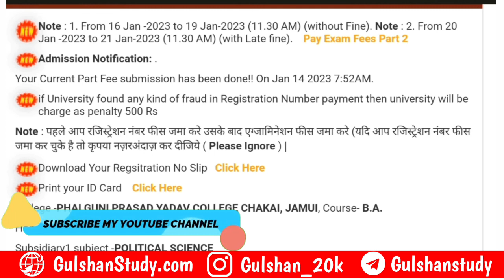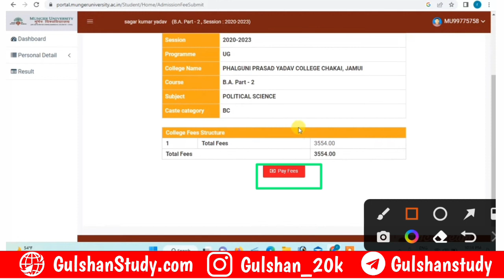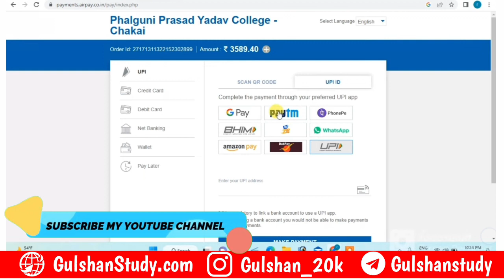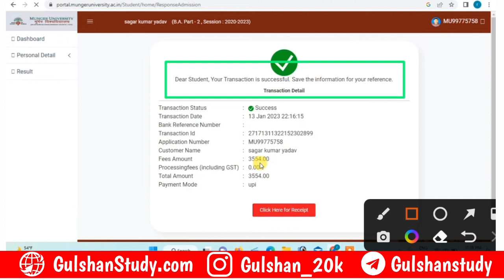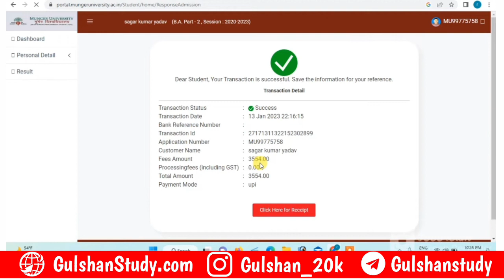Munger University Pass/Promoted Exam From Apply कैसे करें | Payment कैसे करें | Documents क्या लगेगा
• मुंगेर विश्वविद्यालय मुंगेर Portal की समस्या को लेकर D•S•M College में पुतला दहन देखें Live Video

                आप लोग ऐसे ही सपोर्ट करते रहें।
                      GULSHAN STUDY